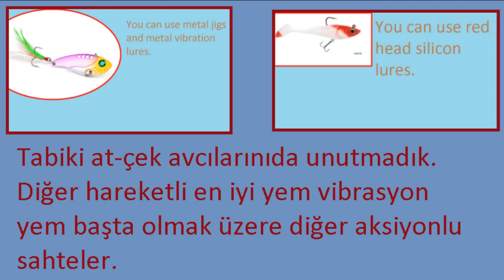EN İYİ YAYIN BALIĞI YEMLERİ - YAYIN BALIĞI NE YER - ナマズ CATFISH LURES - BEST CATFISH BAIT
EN İYİ YAYIN BALIĞI YEMLERİ - YAYIN BALIĞI NASIL YAKALANIR - ナマズ CAT FISH LURES - BEST CATFISH BAIT
yayın balığı nasıl yakalanır isimli videomda hangi yemleri kullanmalısınız gösterdim. you seen best cat fish lures and you can go fishing.best catfish bait.yayın balığı avı yayın nasıl avlanır yayın balığı kedi balığı ketfiş ketfis